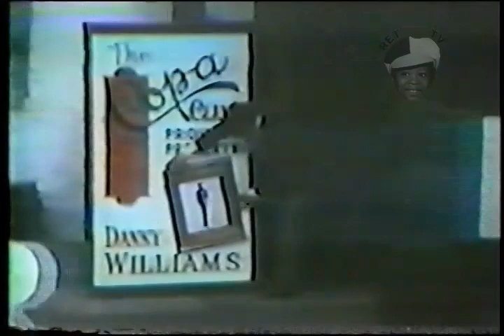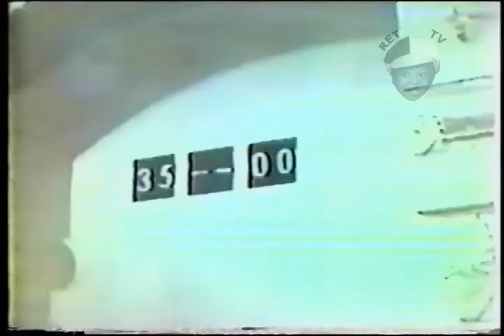Make Room For Granddaddy ~ 3 Episodes feat. Frank Sinatra, Lucille Ball, Diana Ross & Rosie Grier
Circa 1970 , ABC Network - 'Make Room For Granddaddy' was a short lived reboot of the 1950's classic series "Make Room For Daddy" starring Danny Thomas. Here are 3 of the last known episodes featuring guest stars: Frank Sinatra; Lucille Ball; Diana Ross & Rosie Grier